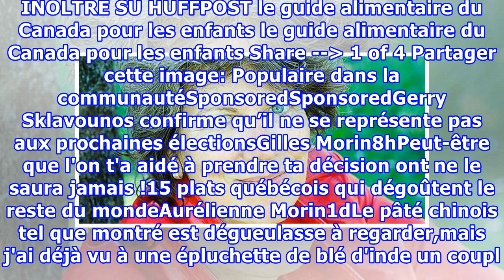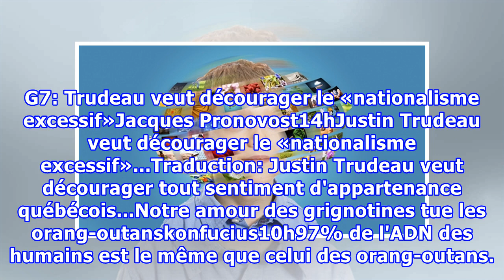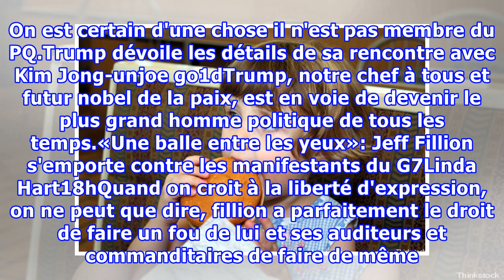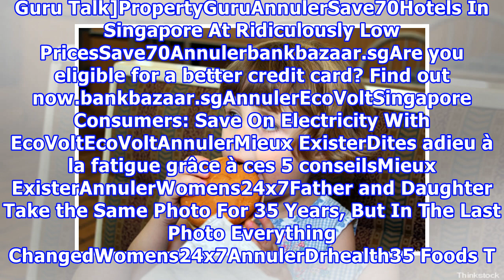Alimentation : la sénatrice Nancy Greene Raine veut interdire la publicité destinée aux enfants (VI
Alimentation : la sénatrice Nancy Greene Raine veut interdire la publicité destinée aux enfants (VIDÉO)
X OTTAWA – En tant qu’ancienne athlète olympique, la sénatrice Nancy Greene Raine s’inquiète de voir une proportion grandissante d’enfants obèses au Canada et des répercussions sur le système de santé canadien. « L’obésité, c’est une crise. De plus en plus, les jeunes prennent trop de poids, et ça c...